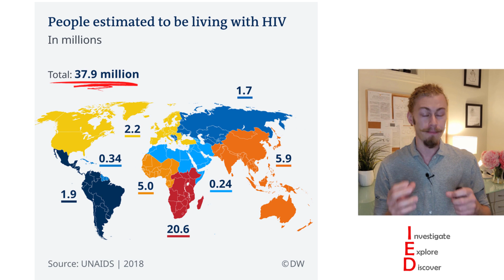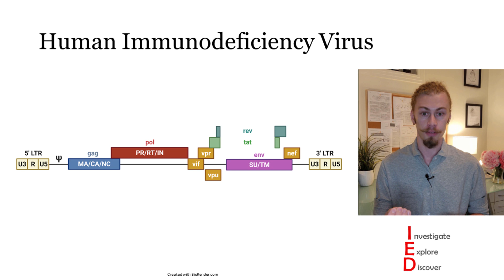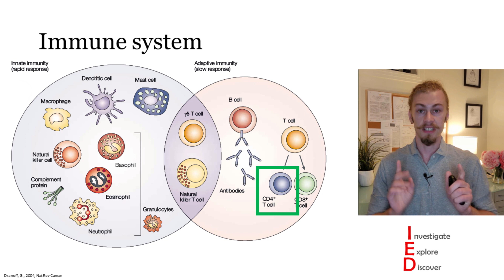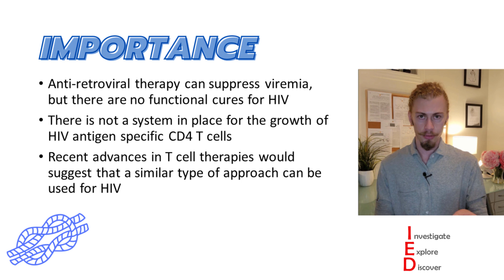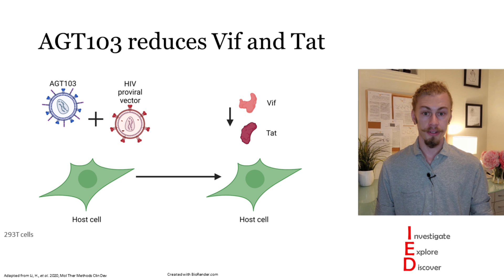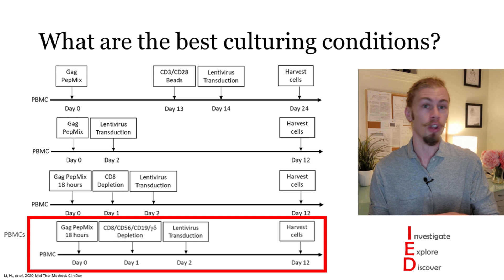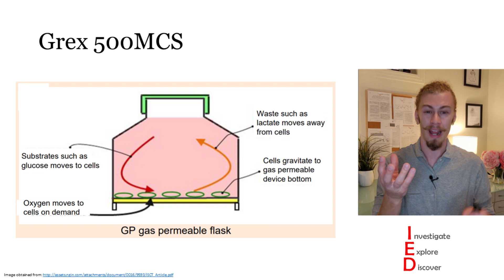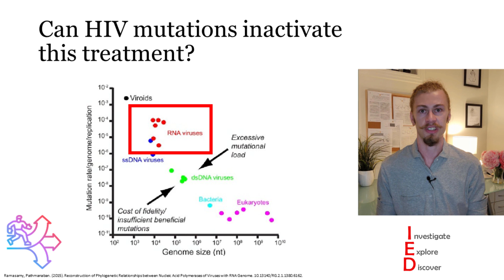New Biological Approach for HIV Therapy that Targets T cells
In this video, I outline the results of  American Gene Technologie's biological therapeutic against HIV, which utilizes a lentivirus vector (AGT103) to prevent HIV infection. They also optimized a method for reliably expanding HIV-specific CD4 T cells to be used for this therapy.

This video summarises the paper: Preclinical Development and Clinical-Scale Manufacturing of HIV Gag-Specific, Lentivirus Modified CD4 T Cells for HIV Functional Cure.

by: Haishan Li, Tyler Lahusen, Lingzhi Xiao, Nidal Muvarak, Jana Blazkova, Tae-Wook Chun, C David Pauza

Sections:
0:00 Introduction
5:39 Importance
6:12 Preclinical Development and Clinical-Scale Manufacturing of HIV Gag-specific, Lentivirus Modified CD4 T Cells for HIV Functional Cure.
6:44 Results
12:33  Summary
13:16 Significance
13:39 Future Directions

To get a free NFT, go to my Twitter and follow the instructions on the tweet about this video.